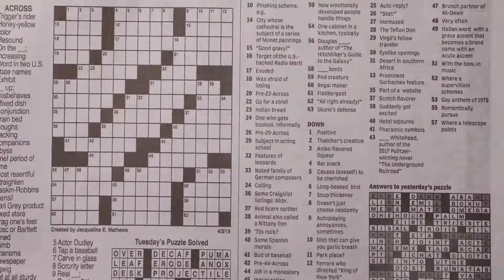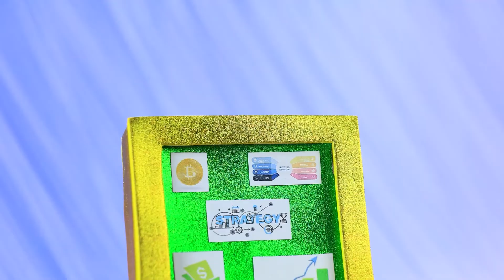Rijke, Arme en Giga Rijke Moeder/ 10 LOL OMG DIYs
Ouders zijn niet uitverkoren. Sommigen zijn in rijke gezinnen geboren en anderen in arme. Daar wordt de liefde voor mama niet minder van. Laten we eens kijken hoe moeders eruit zouden zien als ze poppen waren.
Benodigdheden en gereedschap:
• lijmpistool
• schaar
• hobbymes
• verfkwasten
• normaal en glitter schuimpapier
• draad
• draadkniptang
• sportstof
• plastic bakjes
• glitter
• halve kralen en kralen
• doorzichtig rietje
• versieringen
• gedrukte afbeeldingen
• accessoirekettingen
• stras
• kunstbont
• leeg oogschaduwpalet
• houten spiesen
• tandenstokers
• glinsterend karton
• kunstbloemen en -groen
• klein touw
• design papier
• bindgaren
• houten kralen
• boomschors
• zaklamp
• spuitverf
• gezichtsspons
• kralen aan een koord
• gouden kanten doosje
• houten spiesen
• keukenspons
• decoratieve stenen
• twee paar wielen van een speelgoedauto